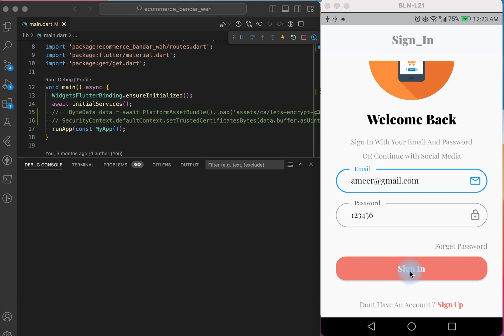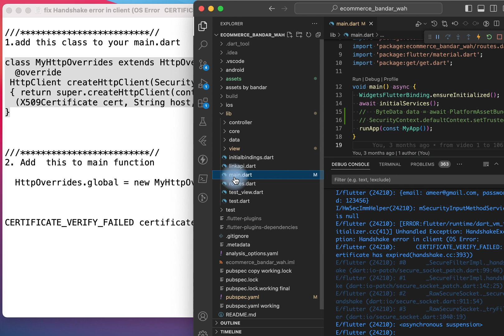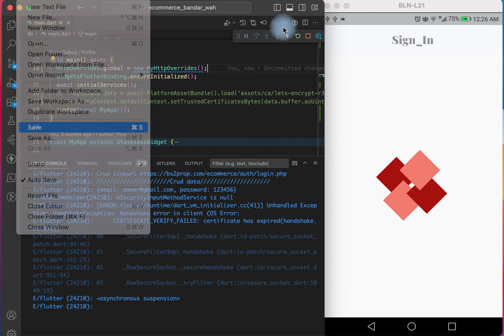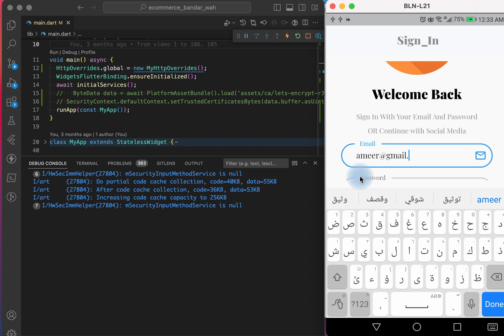unhandled handshakeException error in client|CERTIFICATE_VERIFY_FAILED certif has expired Disclaimer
Sorry I didn't notice that enough to mention the warning in the video.
The error message "unhandled handshakeException error in client | CERTIFICATE_VERIFY_FAILED: certificate has expired" indicates that the client is unable to establish a secure connection due to an expired SSL/TLS certificate. This typically occurs in scenarios where HTTPS is used for secure communication between a client (like a web browser or an application) and a server. Here are some comments and potential solutions regarding this error:

1. **Expired Certificate**: The most straightforward explanation is that the SSL certificate on the server has expired. You can check the certificate's validity using tools like SSL Labs or your browser's developer tools.

2. **Certificate Renewal**: If the certificate has indeed expired, the server administrator must renew the certificate with a Certificate Authority (CA). This typically involves generating a new certificate signing request (CSR) and going through the CA's validation process.

3. **Trust Store Issues**: If the certificate is valid but the client cannot verify it, ensure that the client has access to the required root CA certificates. Update the trust store on the client if necessary.

4. **Intermediate Certificates**: Sometimes, the server may not send the full certificate chain, which includes intermediate certificates needed for validation. Ensure that the server is correctly configured to provide the full chain.

5. **System Time**: Ensure that the system time on the client and server is accurate. Incorrect system time can cause valid certificates to be treated as expired.

6. **Testing with a Different Client**: Sometimes, specific clients might handle SSL/TLS differently. Testing with another client (like a different browser or a command-line tool like `curl`) can help diagnose the problem.

7. **Ignore SSL Errors (Not Recommended)**: In a development environment, you might consider ignoring SSL certificate errors, but this is not recommended for production as it exposes you to security risks.

8. **Verbose Logging**: Enable verbose logging on the client side to get more insights into what is going wrong during the handshake process. This can help in pinpointing the exact issue.

9. **Consult Documentation**: Check the documentation for the specific client library or framework you are using. There may be known issues or specific configurations needed to handle certificates correctly.

By addressing the issues related to SSL certificates, you can resolve the `CERTIFICATE_VERIFY_FAILED` error and establish a secure connection successfully.
in this video we will fix Unhandled Exception: HandshakeException: Handshake error in client (OS Error:
 E/flutter : CERTIFICATE_VERIFY_FAILED: certificate has expired( handshake.cc:

If you still want to apply the solution at your own risk
add this code to main.dart files
1.add MyHttpOverrides class to your main.dart file :

class MyHttpOverrides extends HttpOverrides{
 HttpClient createHttpClient(SecurityContext? context)
 { return super.createHttpClient(context) ..badCertificateCallback =
  (X509Certificate cert, String host, int port) = true; }

2. Add  this line to main function:

  HttpOverrides.global = new MyHttpOverrides();